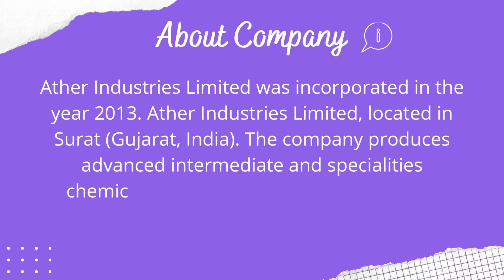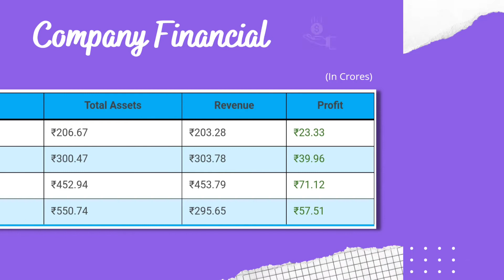Aether IPO Latest Update | Aether Industries IPO GMP | Aether Industries Detailed Review 2022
Aether Industries IPO: Get every information about Aether Industries IPO like IPO Details, Aether Industries IPO GMP (Grey Market Premium), Price Band, Issue size, Financial, Aether Industries IPO review etc.

In this video we will talk about, you should apply for Aether industries IPO or not. You can also know about company and its financials and other IPO Details.

Topics Related to the Aether Industries IPO that we will cover in this video:
1. About Aether Industries
2. Aether Industries IPO Details
3. Aether Industries IPO Date
4. Aether Industries IPO Lot size & Price band
5. Aether Industries IPO GMP (Grey market premium)
6. Aether Industries IPO review
7. Aether Industries IPO Listing gain and long-term overview